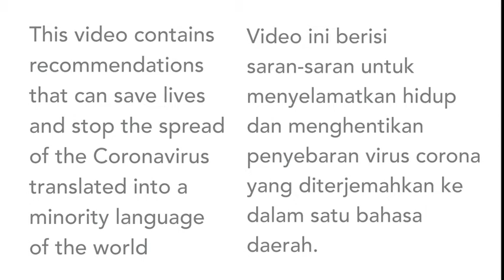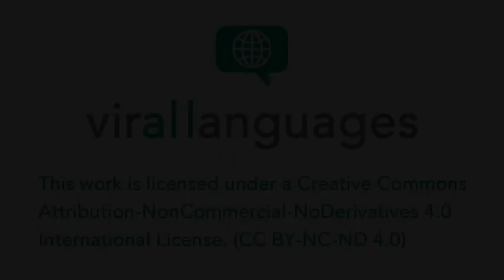Menjalani kehidupan sosial selama pandemik (Bahasa Sumba Timur, Indonesia)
Video-video ini berisi informasi coronavirus untuk penutur Sumba Timur, bahasa lokal yang dituturkan di Umalulu, Sumba Timur, Nusa Tenggara Timur. Ibu Bara Ledi memberikan himbaun tentang bagaimana menjalani kehidupan sosial selama pandemik.

Kontributor
Pembicara: Bara Ledi
PTB: Chritiani Bani

Apakah anda ingin melakukan hal yang sama dengan Bahasa daerah anda? Hubungi kami

This video contains coronavirus information for speakers of Sumba Timur, a local language spoken in Umalulu, Sumba Timur, Nusa Tenggara Timur. Mrs Bara Ledi covers crucial information on how to adjust our social life in order to prevent the spread of coronavirus.

Contributors
Speaker: Bara Ledi
LTL: Christian Bani